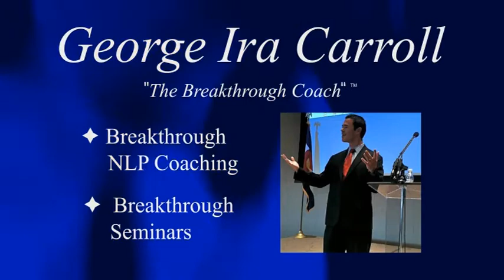George Ira Carroll - Money & Faith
| "The Breakthough Coach" | Breakthrough NLP Coaching | Breakthrough Seminars - Money & Faith